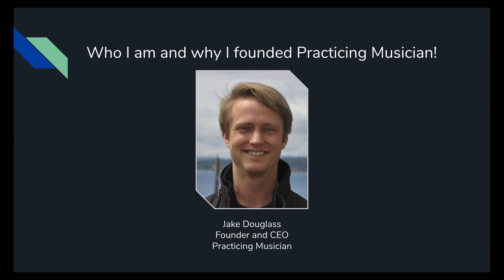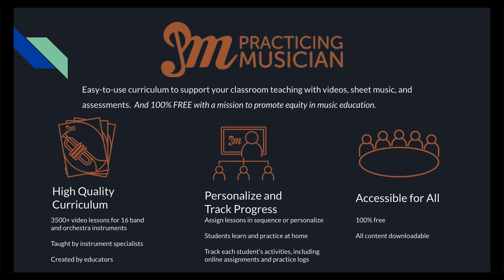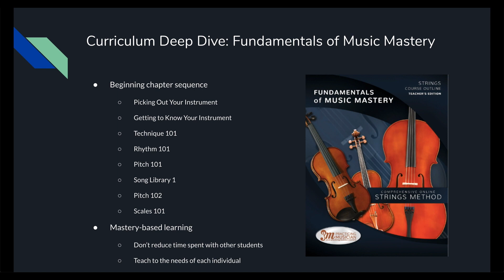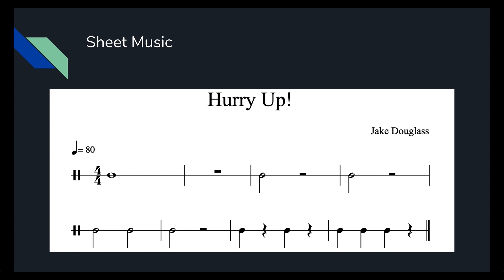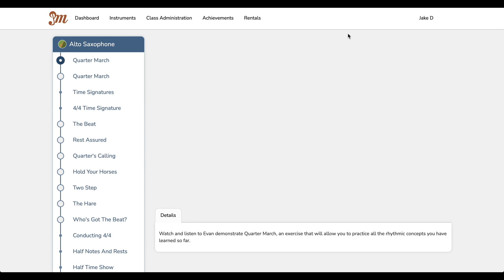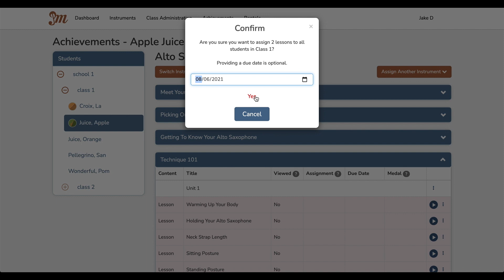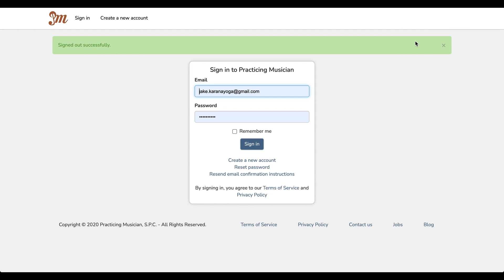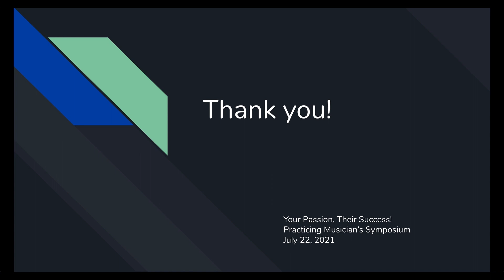K-12 Educators: How to Use Practicing Musician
Practicing Musician is a free K-12 online music curriculum with simple fundraising tools to grow music programs. to learn more.

00:00 Introduction
03:26 What to Look For in Music Technology
06:54 Practicing Musician Overview
10:37 Fundamentals of Music Mastery Online Method
17:42 Teaching Tools: Video Tutorials
21:30 Teaching Tools: Questions
23:18 Teaching Tools: Sheet Music
24:31 Teaching Tools: MCA Practice Logs
24:52 Creating Your Educator Account
26:49 Creating Your Student's Accounts
29:40 Using Your LMS: Assigning Instruments
31:11 Using Your LMS: Viewing Content
33:36 Using Your LMS: Assigning Content
35:16 Using Your Fundamentals of Music Mastery Outline 1
38:28 Using Your LMS: Assigning Content to a Class
39:38 Using Your Fundamentals of Music Mastery Outline 2
42:02 How Student Accounts Work
44:15 How to View Your Student's Data and Assign Medals
45:15 How Your Student's View Medals They've Won
46:08 Shortcut to Viewing Content for Educators
46:53 Examples of Educator Created Content
48:50 Educator Settings
49:14 Training Opportunities
50:18 Become A Founding Member
51:52 Thank You!